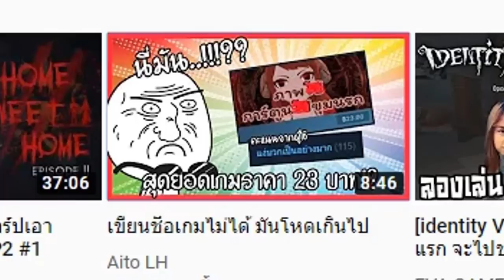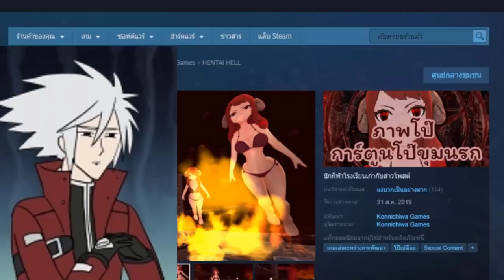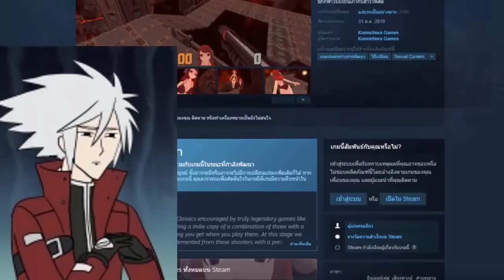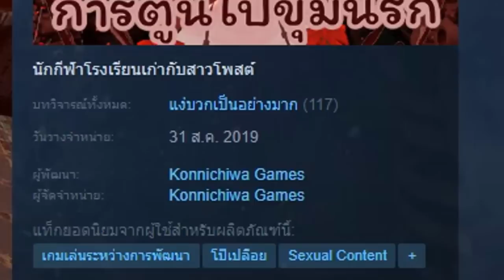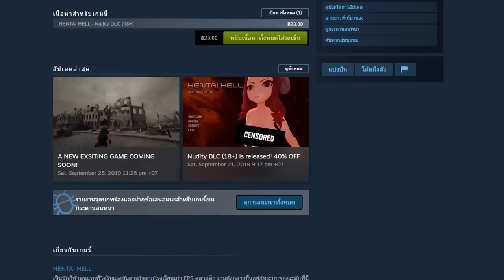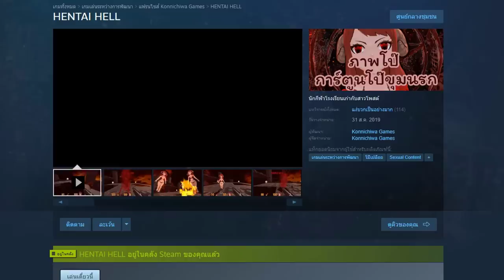เกมอะไรก็ไม่รู้!! เพื่อนผมส่งมา!!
ไอโตะ !